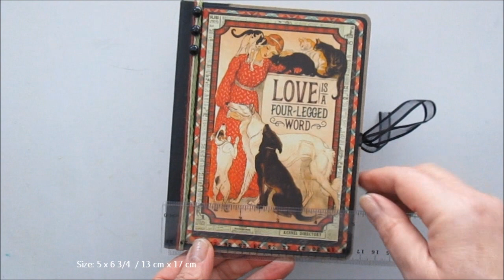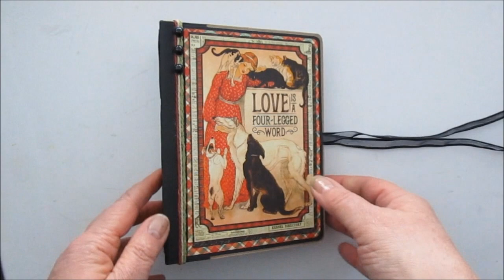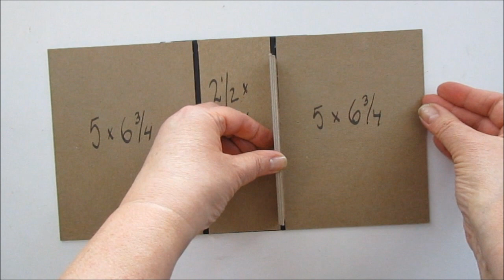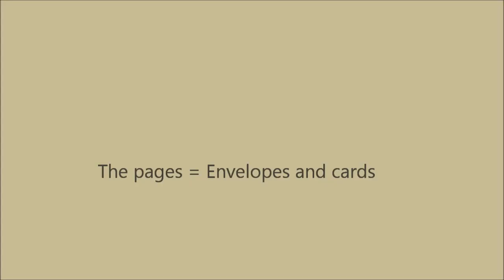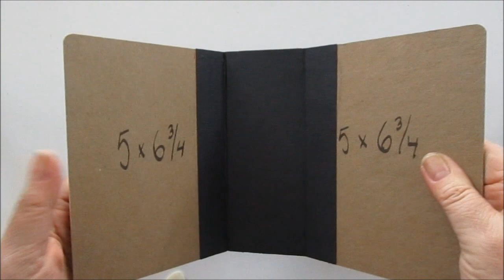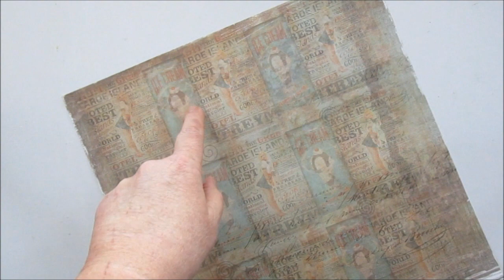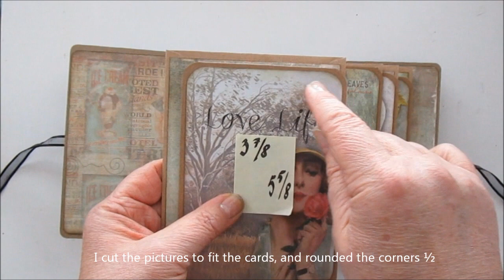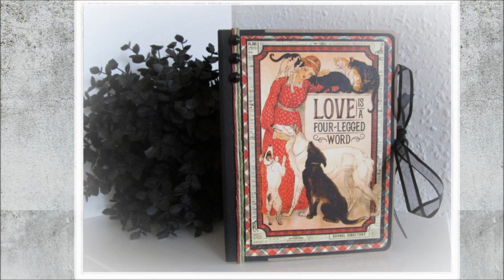Envelope Mini album & Tutorial - Raining cats and dogs *more info below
This is an album I made some years ago but now got a request on a tutorial. So, I've mixed my first "show and tell" video from 2016 with a video tutorial that I've forgot to show you. Better late than never :)  Using other papers, this time from Reprint.